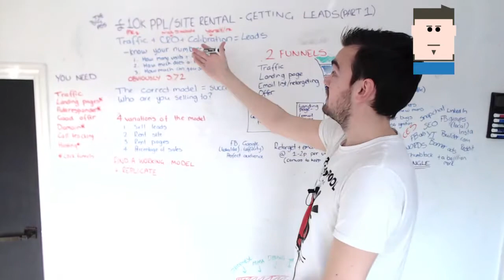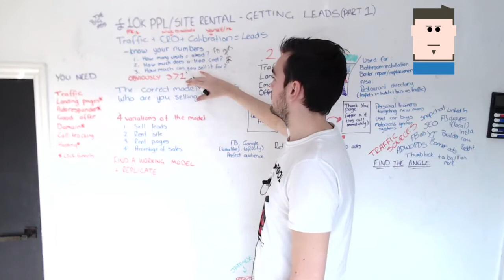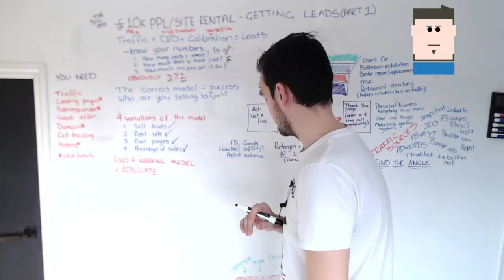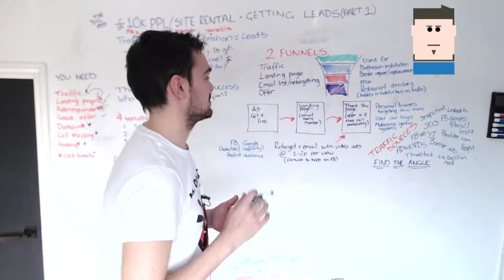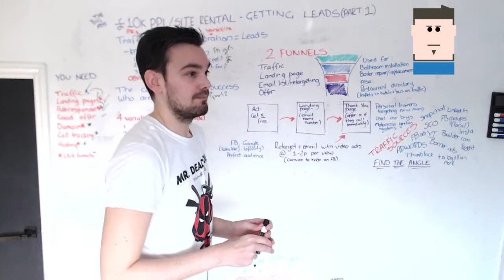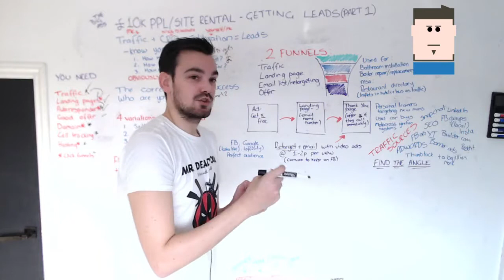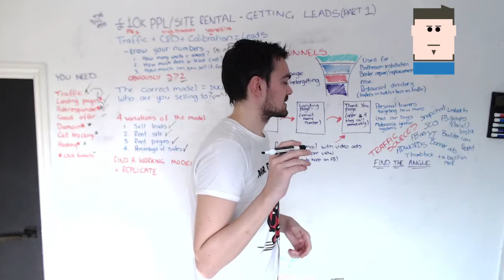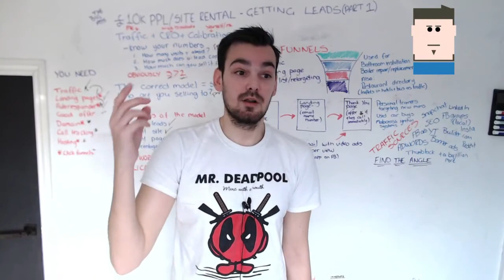£10k per month lead generation model - part 1 Getting Leads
This is video 1 of a 2 part series on selling leads, this video walks you through how to actually get the leads you need and some basic mindset stuff.